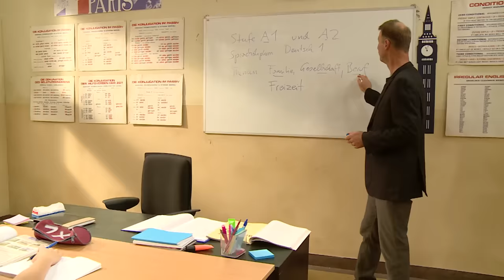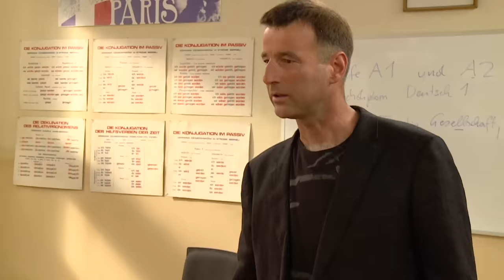SZKOŁA ODC. 52 CZ. 2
Oliwia Dubiel z I d gimnazjum opuściła się w nauce. Odkąd zaprzyjaźniła się z koleżankami ze starszej klasy nie odrabia zadań i spóźnia się na lekcje. Nauczyciele chcą wiedzieć, co się z nią dzieje. Żeby uniknąć kłopotów, dziewczyna kłamie, że jest chora na białaczkę. Uczennica okłamuje nauczycielkę chemii, Alicję Stańko. Kobieta jest bardzo zaniepokojona i postanawia powiedzieć o chorobie dziewczyny jej wychowawcy, Dominikowi Huberowi. Oliwia nie wie, że jej kłamstwo wywołało wielkie poruszenie wśród nauczycieli. Dziewczyna postanawia wykorzystywać sytuację, żeby uniknąć nauki. Koledzy z klasy współczują jej, pożyczają pieniądze i pomagają w zadaniach. Postanawiają także znaleźć dla niej dawcę szpiku…